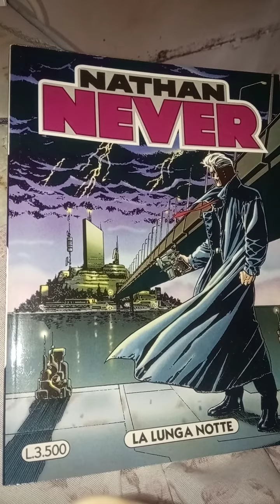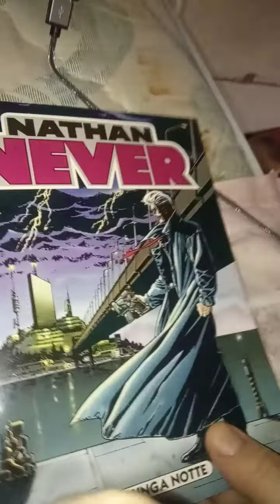Nathan Never n.86. La lunga notte